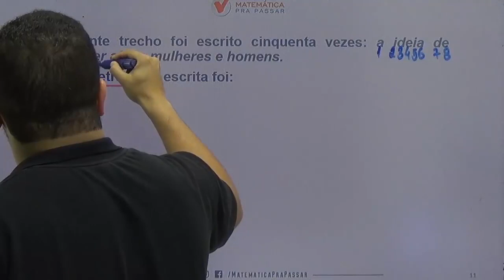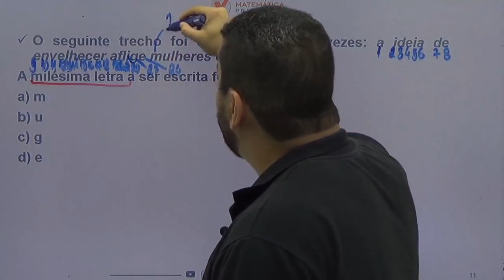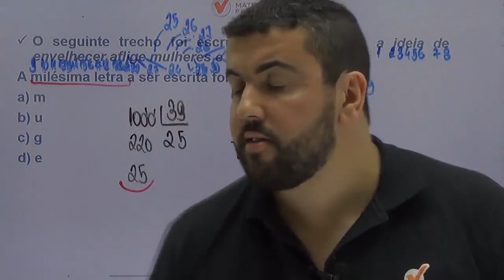Matemática para ENEM |Dica 118| Sequência nunca foi tão fácil